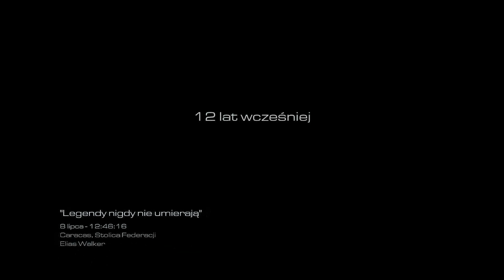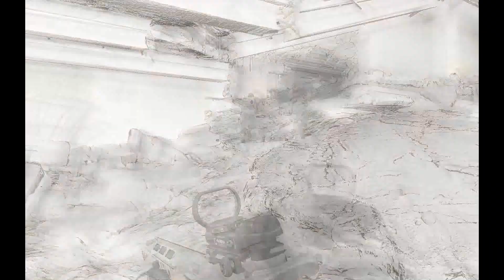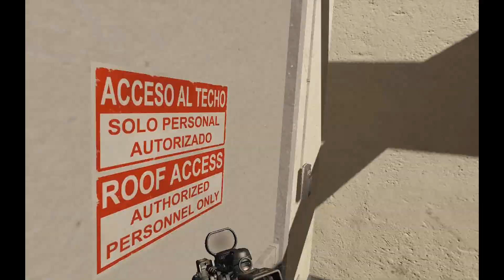Call of Duty: Ghosts Legendy nigdy nie umierają